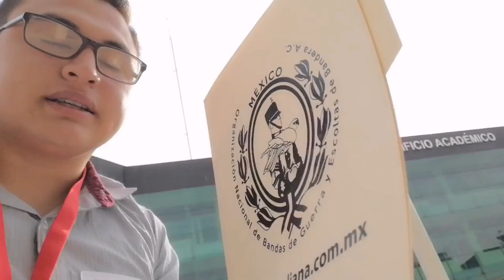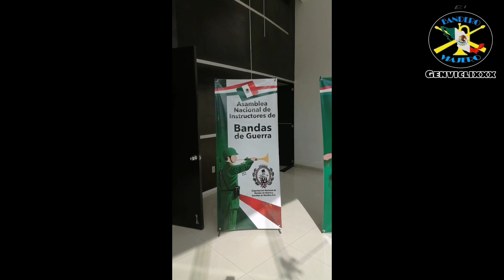Vuelven los nacionales de 3 de Diana / Congreso nacional bandas de guerra 2019 ONBGE /EMF CDMX